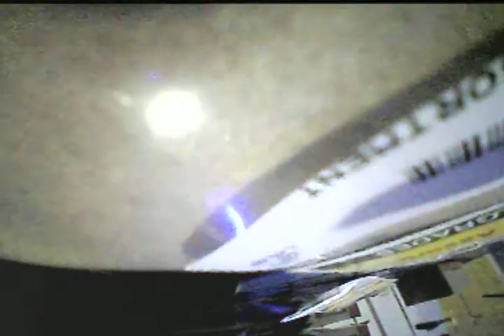Night time inside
going to get diff color lights to make it less bright